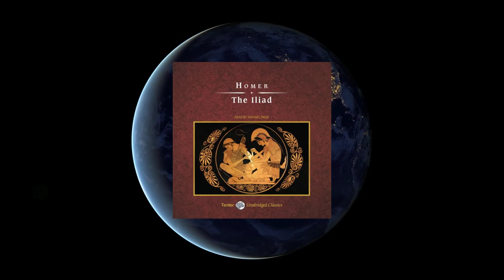Queen Arsinoe II the Role Model of the Ptolemaic Queens